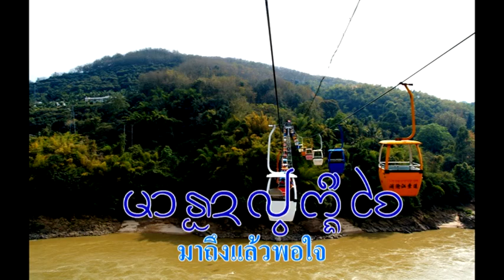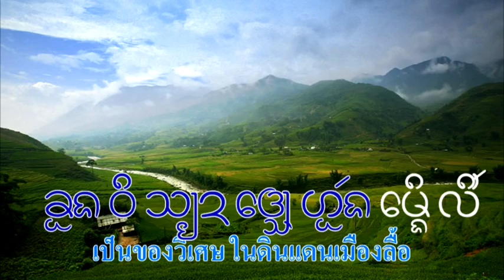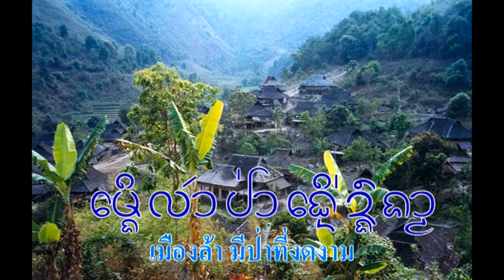Dai Lue Song : Welcome Special Guests [ed]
เยิมฮับแขกแก้ว  [Education  version] Welcome Special  Guests

Xishuangbanna  Dai  Lue  song  by  Kham Chan  คำจั๋น &  Orn Lah อ่อนหล้า

Mr. ThaiEsan (Thailand)  has improved  Old Dai Lue font for  preserving  Lanna To Tham  Alphabet  .  Some  Dai  Lue  words  in  original clip are  corrected  in  accordance  with   Dai Lue - Chinese  Dictionary 傣汉词典 2002。

คุณ ThaiEsan ได้ปรับปรุงฟอนต์ไทลื้อ อักษรธรรม ให้ชัดเจนและอ่านง่ายขึ้น เพื่อรักษาและเผยแพร่ตัวอักษรธรรม   คลิปนี้ใช้ คำไทลื้อ ตามพจนานุกรมไทลื้อ - จีน  ( ปั้บถ้อยกำไตย-ห้อ  傣汉词典 2002) จึงอาจแตกต่างจากในคลิปต้นฉบับหรือการเขียนแบบอื่นได้ .